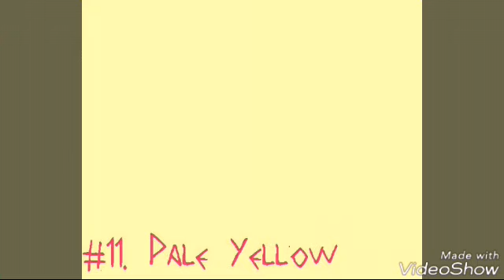My Top 20 Favorite Colors